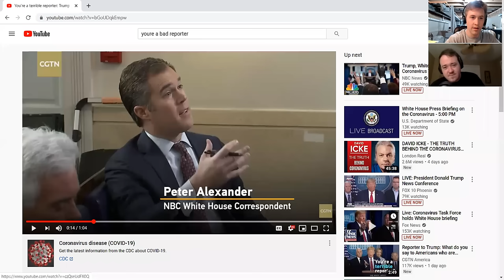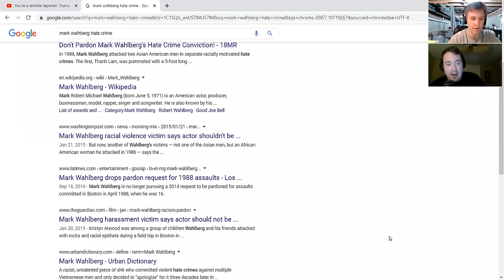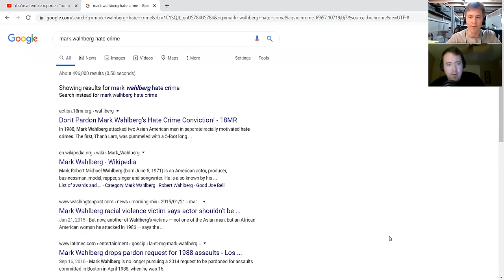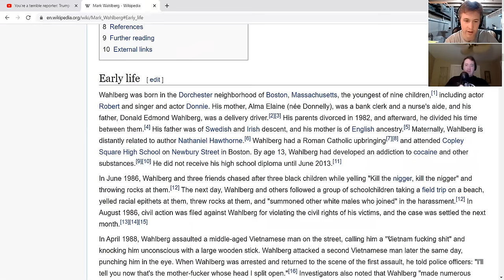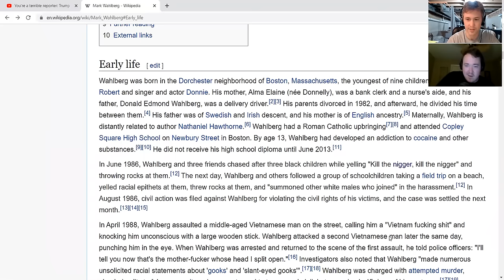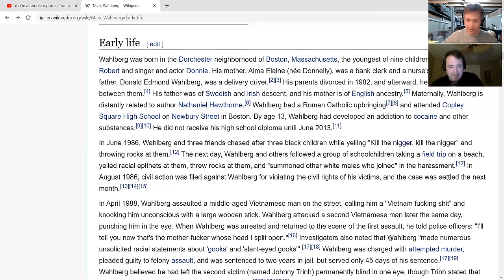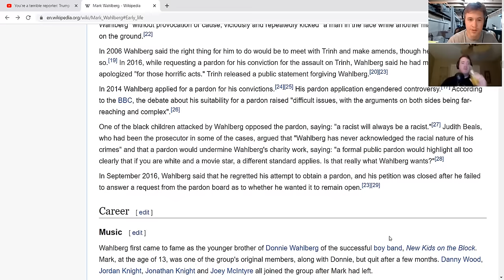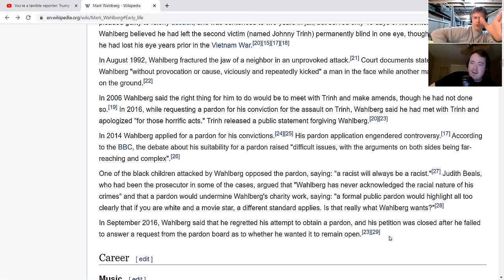Wahlberg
The winds of salt life have blown Shane over to South Carolina where he is shacking up with his close dogs. Matt is as bunkered down as ever...actually it would be crazy we died later this week. Just thought of how unflattering this would be as a final project before being taken out by our viral enemy.

Stay strong!